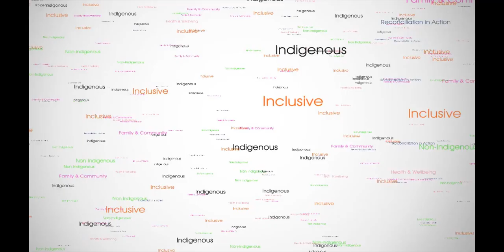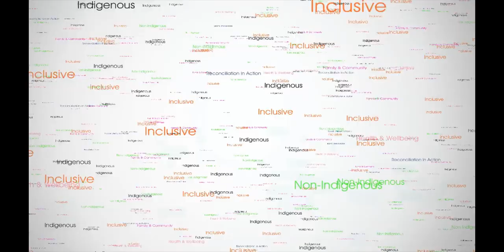ABCinterviewreconciliationaward15062020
Janette Young speaks on ABC Radio (Brisbane and Queensland) about IWC, reconciliation and the state Reconciliation Award.